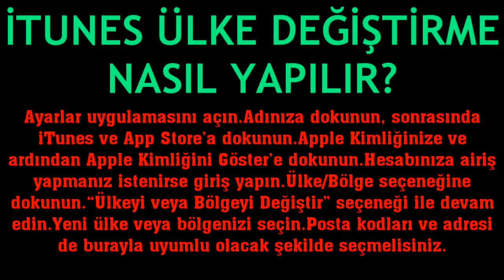İtunes Ülke Değiştirme Nasıl Yapılır?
Merhabalar bu videomuzda sizlerle birlikte itunes ülke değiştirme nasıl yapılır sorusuna yanıt vermeye çalışıyoruz.İyi Seyirler Dilerim.

itunes bölge değiştirme
itunes ülke nasıl değiştirilir
itunes konum güncelleme